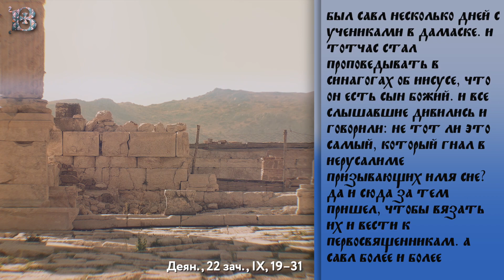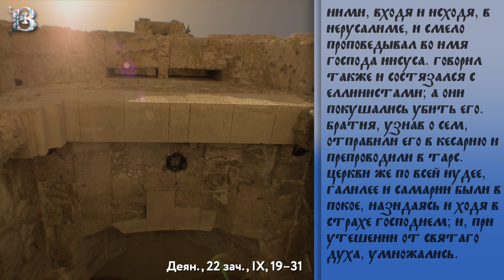Суббота, 6 мая 2023 года. Толкование Апостола с митр. Антонием (Паканичем).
В сегодняшнем Апостольском отрывке мы слышим о том, как будущий просветитель язычников, святой Первоверховный апостол Павел начинал свое служение Евангелию Христову.

Деян., 22 зач., IX, 19–31
"Был Савл несколько дней с учениками в Дамаске. И тотчас стал проповедывать в синагогах об Иисусе, что Он есть Сын Божий. И все слышавшие дивились и говорили: не тот ли это самый, который гнал в Иерусалиме призывающих имя сие? да и сюда за тем пришел, чтобы вязать их и вести к первосвященникам. А Савл более и более укреплялся и приводил в замешательство Иудеев, живущих в Дамаске, доказывая, что Сей есть Христос. Когда же прошло довольно времени, Иудеи согласились убить его. Но Савл узнал об этом умысле их. А они день и ночь стерегли у ворот, чтобы убить его. Ученики же ночью, взяв его, спустили по стене в корзине. Савл прибыл в Иерусалим и старался пристать к ученикам; но все боялись его, не веря, что он ученик. Варнава же, взяв его, пришел к Апостолам и рассказал им, как на пути он видел Господа, и что говорил ему Господь, и как он в Дамаске смело проповедывал во имя Иисуса. И пребывал он с ними, входя и исходя, в Иерусалиме, и смело проповедывал во имя Господа Иисуса. Говорил также и состязался с Еллинистами; а они покушались убить его. Братия, узнав [о сем], отправили его в Кесарию и препроводили в Тарс. Церкви же по всей Иудее, Галилее и Самарии были в покое, назидаясь и ходя в страхе Господнем; и, при утешении от Святаго Духа, умножались."